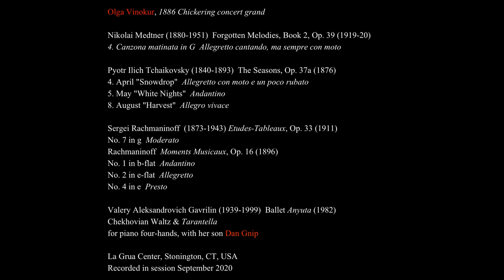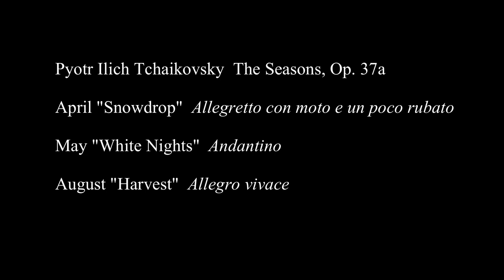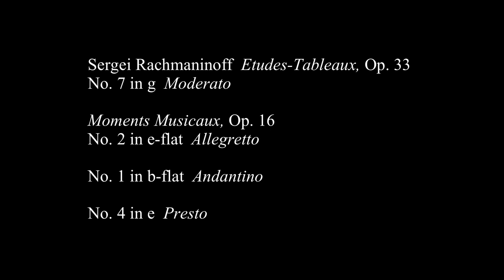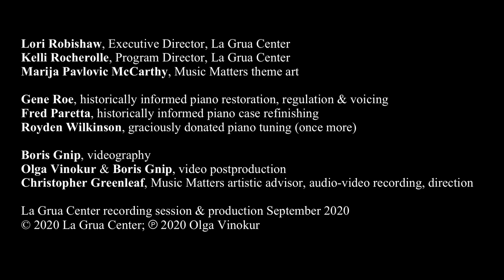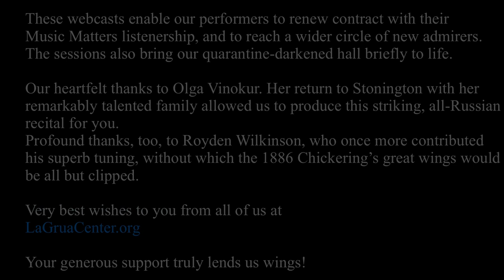Music Matters | OLGA VINOKUR, 1886 Chickering concert grand | Russian Masters | live at La Grua Cent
Music Matters  An eighth webcast from La Grua Center
OLGA VINOKUR, 1886 Chickering concert grand
Dan Gnip & Olga Vinokur, 1922 Mason & Hamlin grand (four-hands encores)

00:35  Nikolai Medtner  Canzona matinata (Forgotten Melodies)
04:57  Tchaikovsky  April, May & August (The Seasons)
15:31  Rachmaninoff  Etude-tableau No. 7 in g (Op. 33)
19:10  Rachmaninoff  Moments Musicaux, Op. 16
     No. 1 in b-flat   No. 2 in e-flat   No. 4 in e
32:28  Valery Gavrilin  Checkhovian Waltz & Tarantella (Anyuta, 1982)
Duration  40:26
OLGA VINOKUR regularly appears on the stages of three continents, where "the strength and consistency of her artistry" (New York Times) make her a convincing champion of both traditional and contemporary repertoire. She is a frequent solo and chamber performer at Brooklyn's renowned Bargemusic. An avid chamber musician, she has performed with the St. Petersburg, Martinů, Nightingale, Aeolus, and Primo string quartets, among a good many others. She has appeared in major concert halls as a soloist with orchestras in Europe, USA, and Russia. Her recorded performances have enriched the airwaves in this country, Canada, Europe, and Israel, and she figured in the film documentary Women of Music, on Canada's Bravo TV. The American Record Guide noted that her first solo album bears "comparison with many of top pianists of the past 75 years. She stands up very well and also manages to say something new along the way." Not long ago, the New York Times summed up Olga Vinokur's insightful way with modern scores, saying "she knows just how to handle composers who surf the line between a Romantic sensibility and a modern sound."

Olga, a native of Russia, began piano studies at the age of six, and at twelve was awarded First Prize in Russia's National Young Artist Piano Competition. Since then she has been a recipient of numerous awards and prizes, including a first in the Prokofiev Piano Competition (RU) and major prizes in the Torrefranca International Piano Competition (IT), the Koussevitzky Piano Competition (NYC), and the Rubin Academy Competition (Israel), among notable others. She has been an annual scholarship recipient of an America-Israel Cultural Foundation award. On moving to Israel, Olga received her Bachelor’s and her Artist’s Diploma with Honors from the Rubin Academy of Music (Tel-Aviv), where she studied with Victor Derevianko and Natasha Tadson. She pursued her Master's and DMA at the Manhattan School of Music, where she studied with Salomon Mikowsky.

Recorded September 2020 at La Grua Center, Stonington, CT, USA

As halls around our world remain dark, Music Matters, a decade-old concert series in Stonington, CT, is sharing notable performances by our artists on the La Grua YouTube channel.

Our small organization is all about engaging community through arts and culture in our beautiful performing space. We're doing our best to pivot to these new and evolving circumstances. If you're in a position to help us get to the other side, please visit the donation page at

Music Matters 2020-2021 subscribers  Penelope Duckham, Barbara P. Heuer, Pamela & David Leeming, Christine McMasters, Astrid Murre, Edward Purcell, Meg Raftis & Stillman Brown, Marie Ricketts & Lee Vormelker, David M. Smith, Lucia Sokol, Lee D. Vincent • Annual subscription (September-August) $125